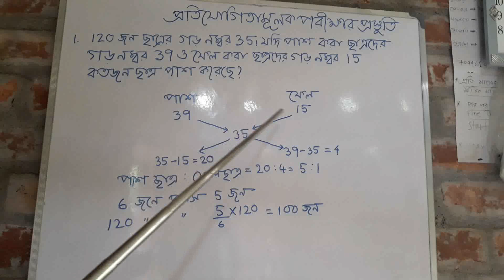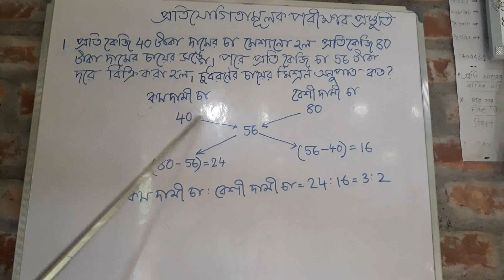Competitive exam preparation